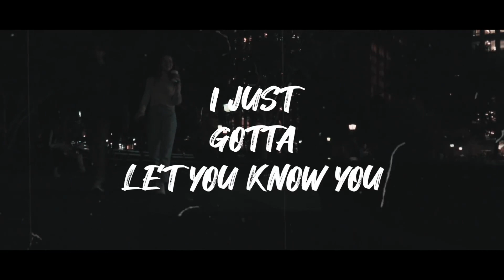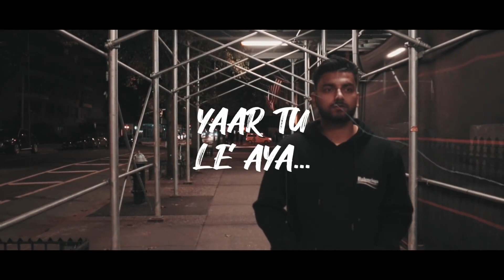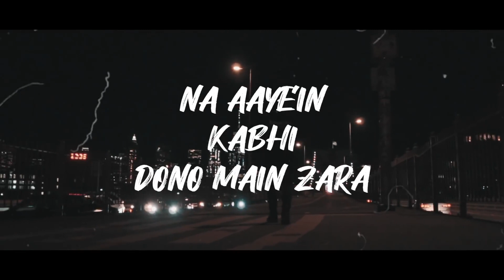Here is the song...you all were searching for